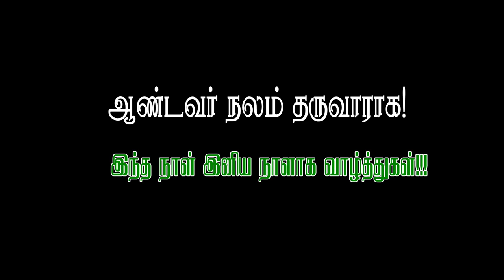🔴கொடிபவனி🔴மாரம்பாடி மாமுனிவர் பெரிய அந்தோணியார் ஆண்டு பெருவிழா2024🔴 திருப்பலி🔴16-01-2024🔴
🔴🅛🅘🅥🅔✠மாரம்பாடி மாமுனிவர் பெரிய அந்தோணியார் ஆண்டு பெருவிழா2024🔴திருவிழா திருப்பலி🔴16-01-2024🔴நேரலை🔴

தலைமை:பேராயர் அந்தோணி பாப்புசாமி | மதுரை மறைமாவட்டம்|